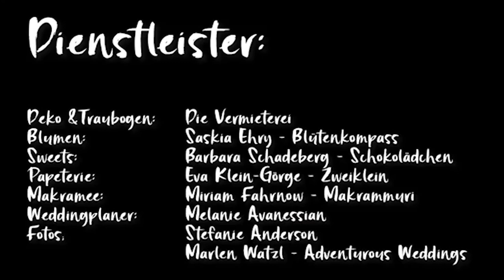DIY - kreative CANDYBAR für die Hochzeit - Upcycling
♥♥♥ DIY - Creative Candybar für die Hochzeit  ♥♥♥

Candybar mal anders. Könntest du dir vorstellen, anstelle einer ganz normalen Candybar auf einem Tisch oder Regal auch eine hängende Candybar auf deiner Hochzeit zu haben?
Und das auch noch super einfach.
Dazu sprühst du einen Ast in der Farbe deiner Wahl mit Acryllack an. Ich habe mich für weiß entschieden. Wenn du den Ast nicht deckend einsprühst, schimmert die Holzstruktur noch durch. Das sieht sehr schön aus. Bohre dann Haken in den Ast, um Makramee Ampeln daran zu befestingen. Dort legst du dann Schieferplatten hinein und kannst, sobald der Ast aufgehängt ist, die Schieferplatten mit süßen Leckereien bestücken. Einfach oder?

Was du dafür brauchst:
Ast: Suche dir einen schönen Ast im Wald. Achte darauf, dass er stabil ist und nicht morsch
Acryllack Sprühfarbe